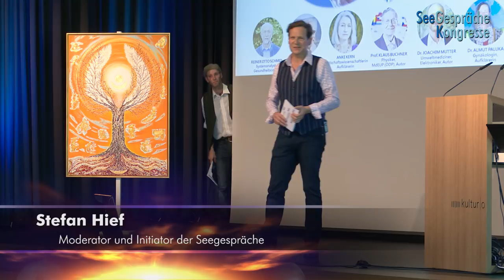5G Kongress - Anke Kern - Die 5G-Verschwörung - Behörden, Medien, Lobbyismus - Hintergründe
Erster SeeGespräche 5G-Wissenskongress am 2. Juni 2019 präsentiert den letzten Vortrag von ANKE KERN. Sie ist eine betroffene Wirtschaftswissenschaftlerin (Betriebswirtin). Bitte weiterlesen & Sprungmarken beachten ...
Sie stellt das brisante Thema und die Auswirkungen in der Praxis vor! U.a. auch das Lobbying und die gute Zusammenarbeit unserer „Behörden“ mit der Mobilfunk-Branche. Die Verschwörung mit den Mächtigsten der Erde?
Ein aufschlussreicher Beitrag – der zusammenfasst warum 5G durchgesetzt werden soll.
Die Interessen der Drahtzieher und prominente Betroffene.

INHALTSANGABEN und SPRUNGMARKEN:

Betroffenenbericht aus der Mobilfunk-Praxis
03:10 - Mobilfunksender wird vor der „Haustür“ installiert -
03:56 - Strahlt das DECT-Schnurlostelefon stärker?
06:40 - Motorola – Handyentwickler warnt
07:49 - Verstorbener Apple Gründer Steve Jobs lässt seine Kinder nicht an ipads
08:00 - Weitere prominente Warner und Betroffene
09:04 - Die Lüge der Grenzwerte
09:16 - Auswirkungen auf die Tiere – Spannende Beispiele
10:00 - Die Beeinträchtigung der Zirbeldrüse durch Elektrosmog
11:30 - Weitere Auswirkungen auf die Erde durch Elektrosmog? Zusammenhänge zu CO2?
13:20 - Die Natur kippt – Baumsterben nach Installation von Mobilfunkmasten
14:30 - Tränensäcke – Schwächung der Niere durch techn. erzeugter Strahlung
15:40 - Psychische Störungen bei Studenten – Hochschulprofessorin berichtet
17:30 - Das Wissen über die Gefahren wird durch eine Gruppe von Menschen zu verschleiern versucht
19:32 - Welche Rolle spielen die Medien – Hintergründe und Redakteure zum Thema
24:00 - Ärzte wenden sich mit offenem Brief an Spiegel Chefredakteur Stefan Aust
24:50 - Kinder werden in Kinderfernsehsendung falsch über Handystrahlung informiert
25:45 - Lobbyisten geben zu wie Journalisten ihre Inhalte wiedergeben – „es war noch nie so einfach wie heute!“
26:55 - Die Internetdiffamierung durch Plattformen ohne Impressum
29:50 - Die Einbettung der deutschen Medien in den mächtigsten amerikanischen Think Tank
30:10 - Die Rolle der Politik-“Darsteller“
31:20 - Manipulation von Studien unter Absegnung eines Staatsministers
32:40 - Bayr. Behörde für Umwelt verschleiert Studien
34:25 - ICNIRP – Münchner Verein gibt weltweite Grenzwerte vor – ICNIRP oder die Todesengel von Oberschleissheim – erhöht die Grenzwerte für 5G in Eigenregie
35:45 - 1. FAZIT
38:00 - Die neue Mächtigen – wie agiert die Mobilfunkbranche?
40:40 - Die Situation in Schulen – IZMF – Das Mobilfunk-Industriematerial geht an die Schulen, Gemeinderäte und Stadtverwaltungen – alle spielen mit!
42:05 - Schüler stellen wissenschaftliche Arbeit vor was mit den roten Blutkörperchen nach 20 Sekunden passiert Handytelefonat passiert– Preis bei Jugend forscht gewonnen – wer steckt dahinter?
43:00 - Bayern WLAN – die christlich und soziale Verstrahlung
44:22 - Die Manipulation der elitären Kreise – Wirtschaft, Politik und Medien
48:10 - Was können wir tun?

Wenn die Aufzeichnung gefällt, freuen wir uns über eine finanzielle Wertschätzung:
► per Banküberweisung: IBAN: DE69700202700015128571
BIC: HYVEDEMMXXX
Kontoinhaber: Wonderful Events
Als Verwendungszweck bitte: Unterstützung der Seegespräche-Produktion

Immer up-to-date sein?
In den nächsten Wochen folgen weitere interessante Beiträge.

Eine Produktion der Wonderful Events GmbH im Rahmen der SeeGespräche
© Wonderful Events GmbH / Seegespräche 2019
Teilen ist erwünscht. Das Kopieren nur nach Rücksprache!